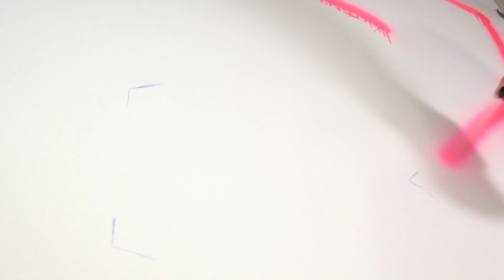Robin en Dewi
Bekendmaking van iets mooi.